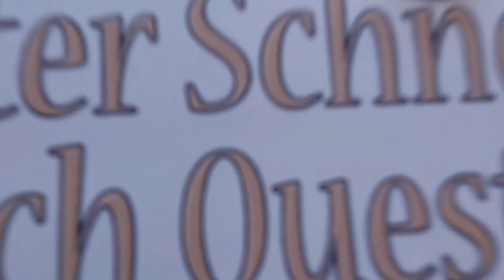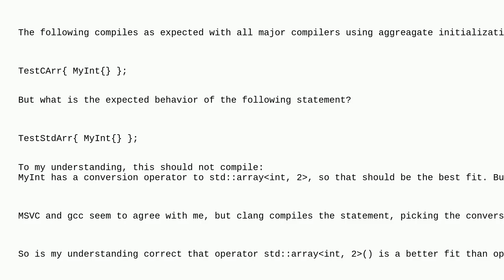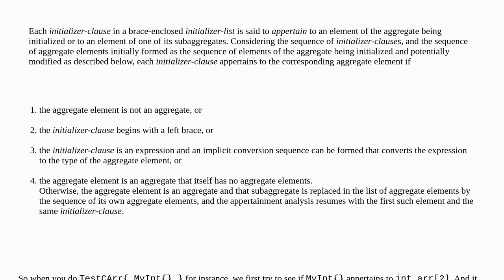Overload resolution for implicit conversion operators used in aggregate Initialization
A special thanks goes out to the community

  overload-resolution language-lawyer c++ aggregate-initialization